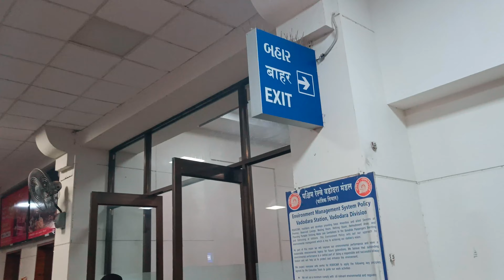अब हम लोग चले गुजरात ❤️😊